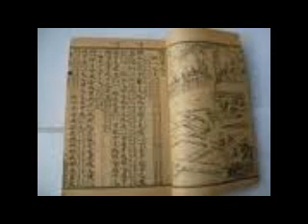JOSÉ MARIA ALVES - DAR NAS VISTAS (SHIJING)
PALAVRAS DITAS

(BLOGUE PESSOAL)

(SITE PESSOAL)